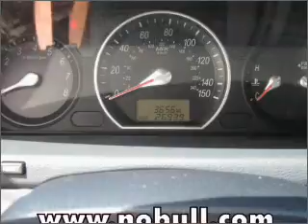2008 Hyundai Sonata - Mesa AZ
Year: 2008
Make: Hyundai
Model: Sonata
Trim: GLS 4D Sedan
Engine: 2.4 liter I-4
Transmission: Automatic
Color: Silver
Mileage: 40537
Address:
6354 E Test Drive